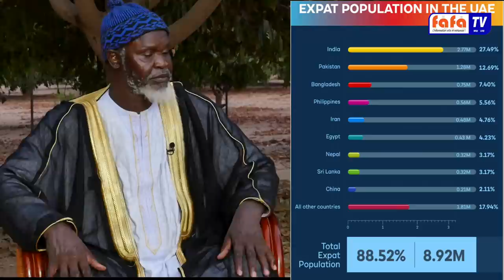Edition spéciale sur les évènements de Dubaï avec Imam Alioune Badara NDAO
Edition spéciale sur les évènements de Dubaï
avec Imam Alioune Badara NDAO
Rejoignez cette chaîne pour bénéficier d'avantages exclusifs :
La chaîne qui enseigne et qui informe.